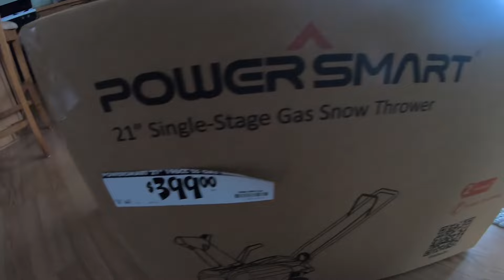PowerSmart DB7006 Assembly Instructions 21 in. Single Stage Gas Snow Blower SnowThrower Home Depot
Review Video PowerSmart DB7006 Assembly Instructions purchased from Home Depot for $399. It can also be purchased on amazon.

Powersmart Snowblower
Craftsman Socket Set
GoPro Hero 7 Black (What I Use to Record)

PowerSmart DB7006 Assembly Instructions 21 in. Single Stage Gas Snow Blower SnowThrower Home Depot WorkingWithWimberley Episode 163